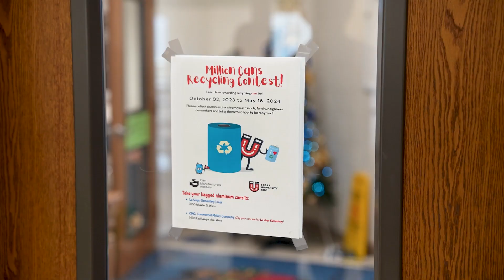Million Cans Recycling Contest '23 - '24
Help La Vega Elementary School reach the
"Million Cans Recycling Contest"
3100 Wheeler St. Waco, TX